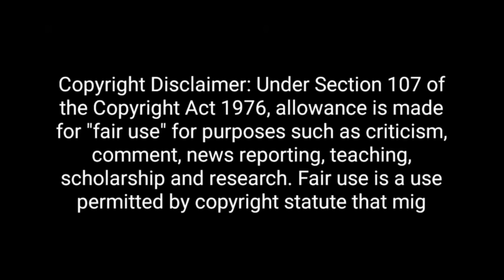Alok Sharma🔥Insults Pm Modi & Nalin Kohli || Godi Media Latest Insult